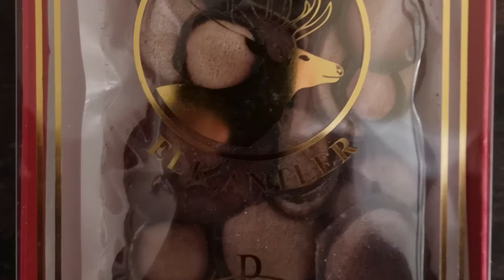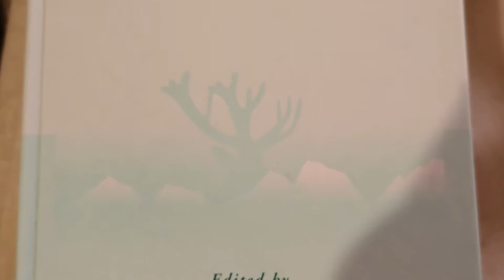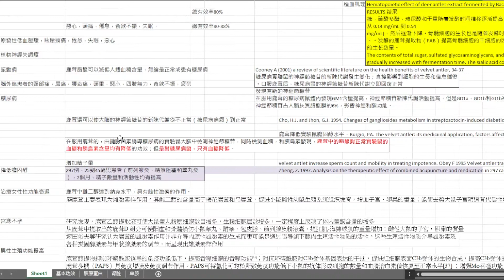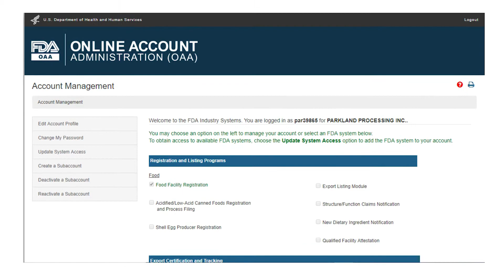鹿茸人参炖老鸡 先炒鸡壳和猪骨 人参炖足四小时 鹿茸主要看品质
材料： 鹿茸（底茸）、人参、老鸡、猪骨、、枸杞、桂圆肉。 做法： 老鸡、猪骨汆水，用姜葱蒜起锅炒香，加入花雕酒，热水。把全部材料和肉汤放入炖盅，加入鹿茸（底茸）、枸杞、桂圆肉炖四小时，加盐调味即可食用。
本频道介绍加拿大旅游资源，历史文化，饮食文化，风土人情的频道，主要通过视频的形式来发布视频。

介庸（Kingo）：加拿大华人历史研究学会导游，《落基山史记》作者。

旅游业务：私人包团，旅游巴接送，团体导游服务，游学团。组织各种社团活动，饮食文化交流，演讲，聚会，旅游。